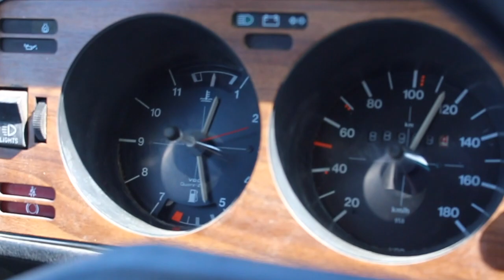1980 Rabbit: 9 Hour Drive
Can the 1980 MK1 Rabbit drive 9 hours?